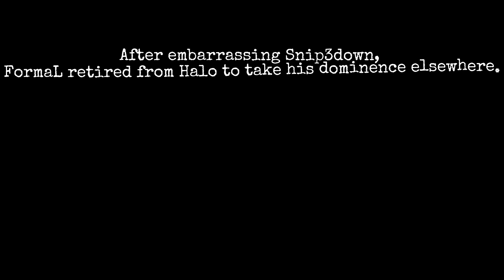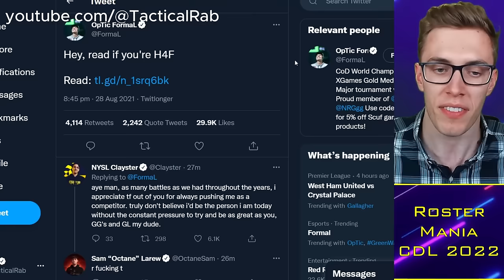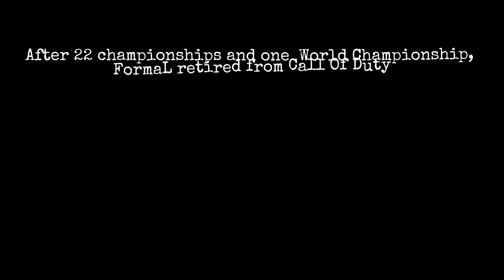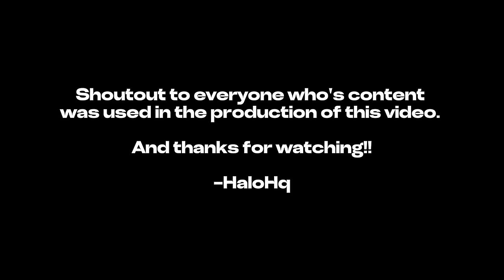OpTic FormaL: LEGACY - The Greatest FPS Player Of All Time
A look back at FormaL's insane legacy!!